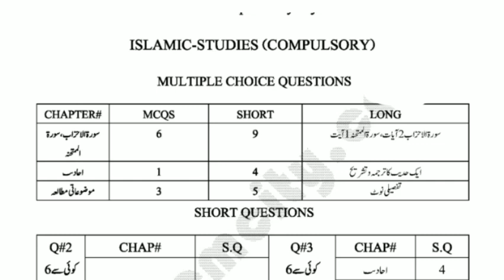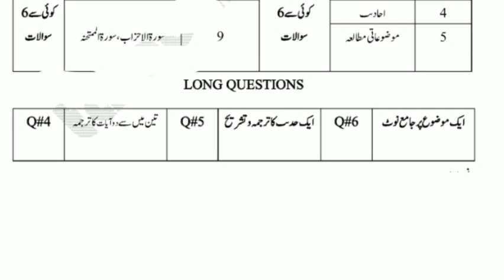10th class islamiyat pairring scheme 2023 for 2nd annual exams | supply exams